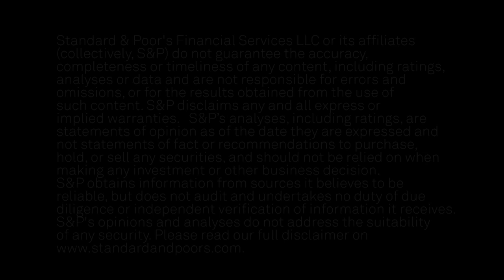Default Tally Grows To 91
The 2017 global corporate default tally rose to 91 after three U.S.-based issuers defaulted last week. In this CreditMatters TV segment, Gregg Moskowitz, Associate Director of Global Fixed Income Research, discusses the key points.